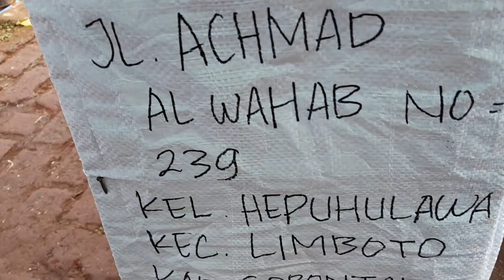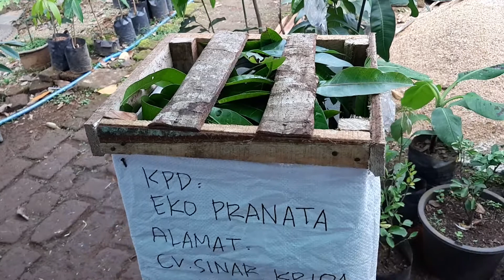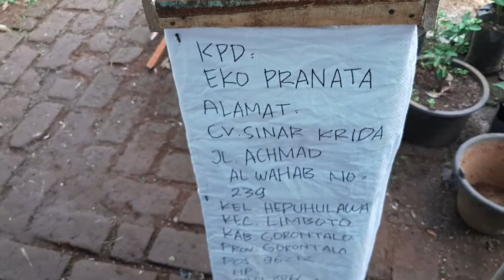PACKING TANAMAN KE LUAR JAWA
Untuk pengiriman bibit tanaman ke luar kota/luar jawa harus di packing kuat dan rapi, agar tanaman segar dan sehat sampai tujuan, Karena butuh waktu berhari hari.

Ijo Bibit
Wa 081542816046